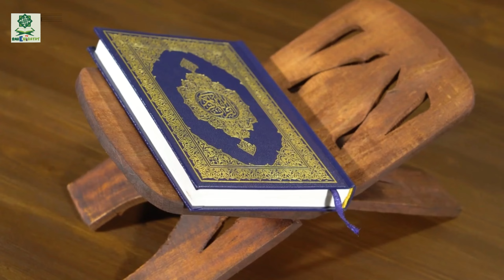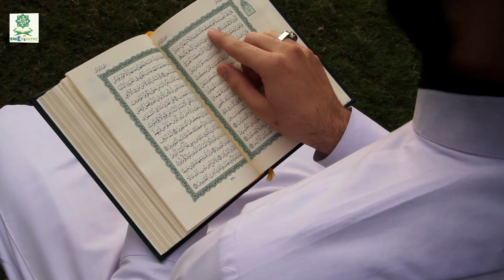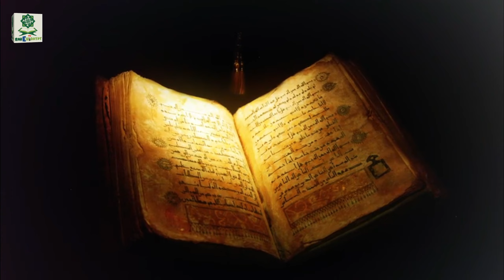What is Dabbat Al Ard | The Beast of the Earth | Qayamat ki Nishaniyan | Final Prophecies #10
We ask ALLAH ‘O ALLAH whatever we have said, if it is true accept it but if it is false we ask you to forgive us’. Ameen

 / rahehidayattv